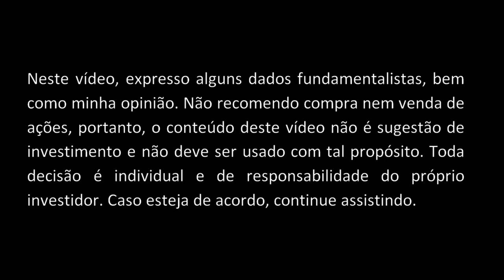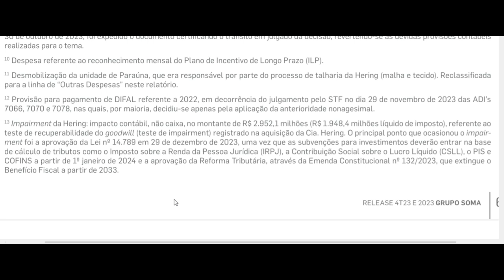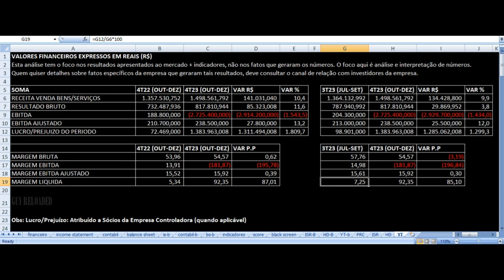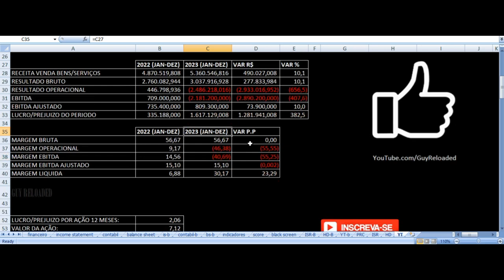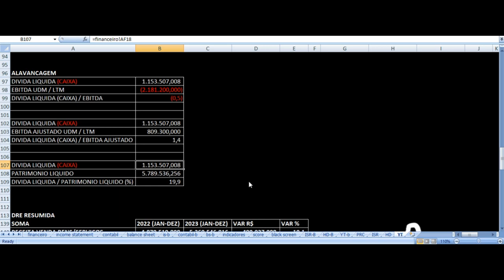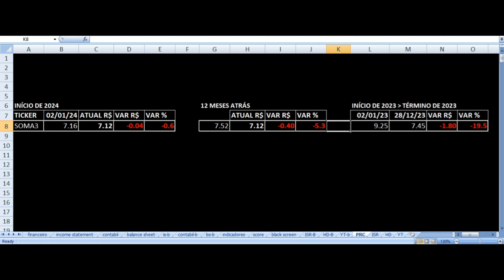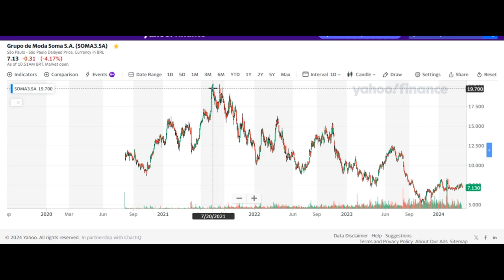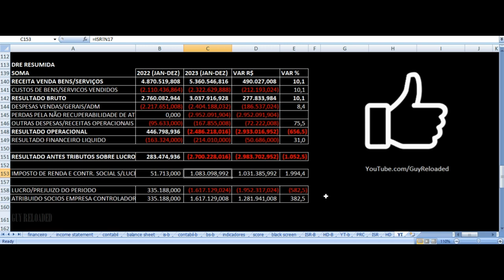Soma Grupo de Moda - Vale Investir Nas Ações? SOMA3 Resultados 4T23 2023 Análise Fundamentalista